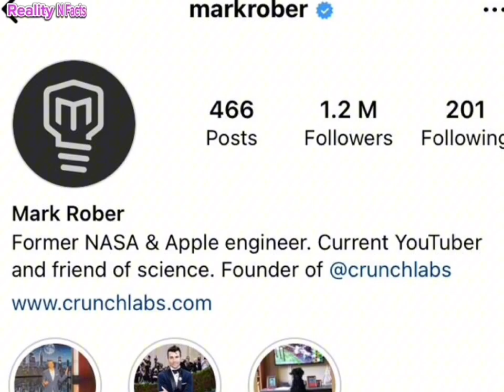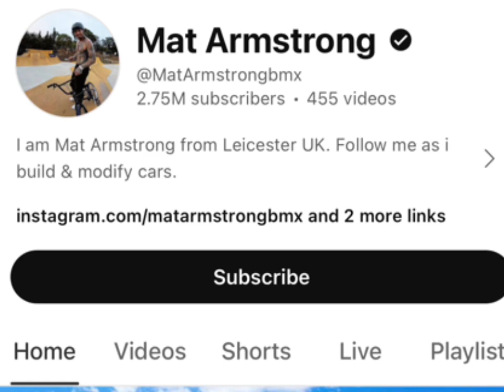Mark Rober Vs Mat Armstrong Real Age | Lifestyle & Biography 2024